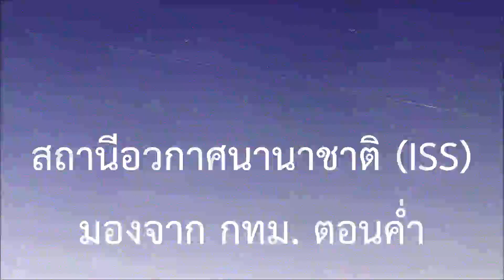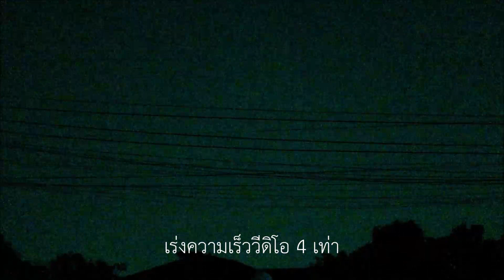ดูสถานีอวกาศ ISS ท้องฟ้า กทม. คํ่าวันที่ 11 ก.พ. 2564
หากท้องฟ้าโปร่ง ไม่มีเมฆ เราจะมองเห็นสถานีอวกาศนานาชาติ (ISS) ได้ง่าย ทั้งช่วงหัวค่าและช่วงเช้ามืด

วีดิโอนี้ถ่ายช่วงค่ำวันที่ 11 กุมภาพันธ์ 2564 ประมาณ 1 ทุ่ม

ข้อมูลวัน เวลา ทิศทาง ได้จากเว็บไซท์ spotthestation.nasa.gov
เป็นส่วนหนึ่งของเว็บไซท์องค์การนาซ่า (NASA) โดยระบุชื่อเมืองลงไป เช่น Bangkok ระบบก็จะนำข้อมูลตำแหน่งและเวลาการชม ISS บนท้องฟ้า ณ เมืองนั้นมาให้เรา

ในช่วงโควิด-19 ระบาด เราอาจหาเวลาแหงนมองปรากฏการณ์ต่าง ๆ บนท้องฟ้าบ้าง ก็เป็นความสุขและความเพลิดเพลินเล็ก ๆ น้อย ๆ ได้เหมือนกันครับ

ถ่ายด้วยกล้อง Canon EOS 200D + เลนส์ Canon EFS 55-250 mm IS STM
+ ขาตั้งกล้อง

ตัดต่อวีดิโอด้วยโปรแกรม Window Movie Maker

ดนตรีประกอบ (Music Credit)
จาก DS Productions

PJN Cinematic เป็นช่างภาพและวีดิโอสมัครเล่น สนใจด้านธรรมชาติ ต้นไม้ ดอกไม้ ท้องฟ้า ดวงดาว และวัฒนธรรม หากท่านชอบใจผลงาน สามารถกด “ติดตาม” หรือ “SUBSCRIBE” พร้อมกดรูปกระดิ่ง เพื่อรับการแจ้งเตือนวีดิโอใหม่ ๆ ได้ครับ หรือจะย้อนไปดูผลงานเก่า ๆ ที่ถ่ายทำไว้ก็ยินดีครับผม